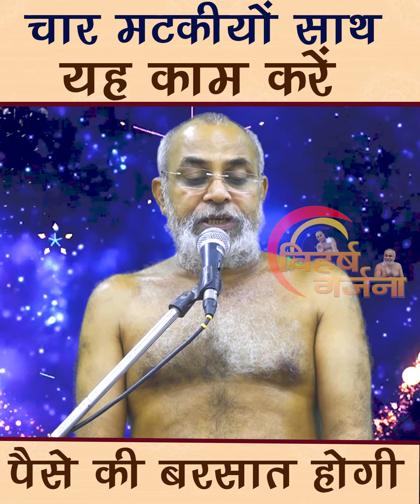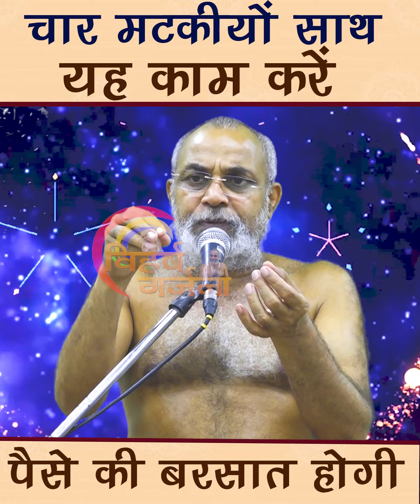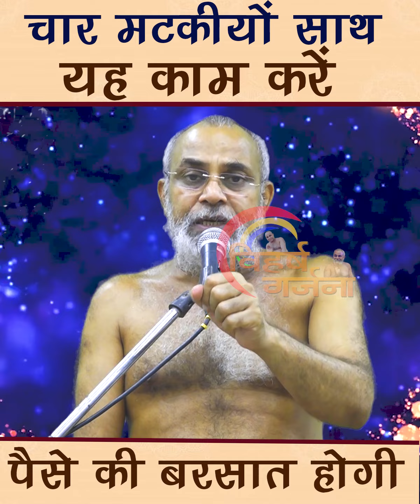चार मटकी यों के साथ एक काम करें पैसे की बरसात होगी